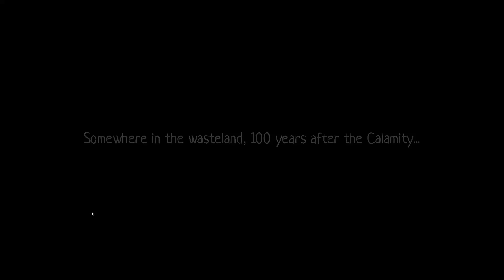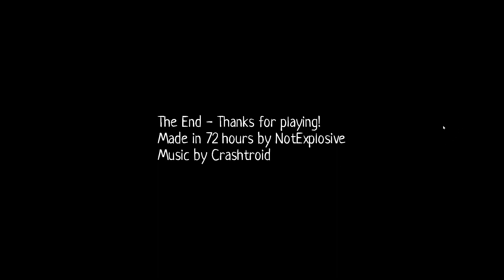Harvest Golem - Full Walkthrough